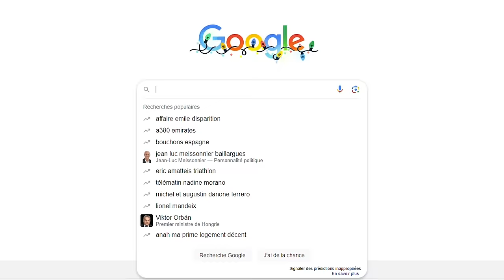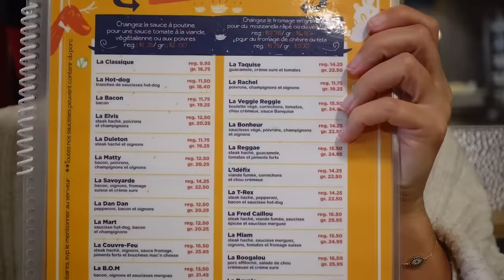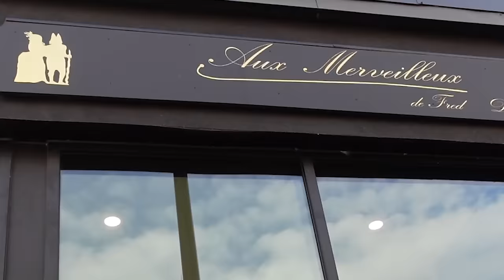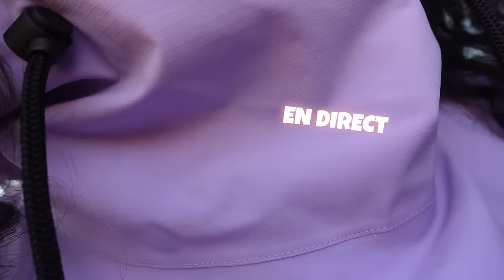Je teste la meilleure poutine de Montréal !